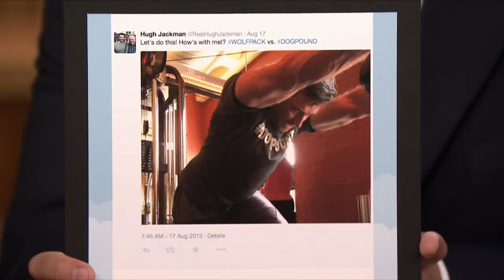Liev Schreiber Wants to Be Old Man Sabretooth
Liev Schreiber talks to Jimmy about the prospect of being part of another Wolverine movie.